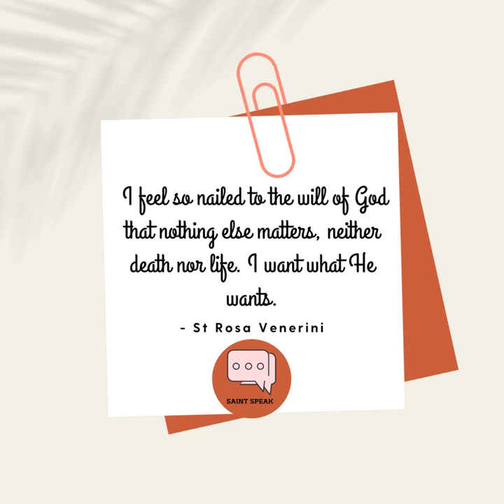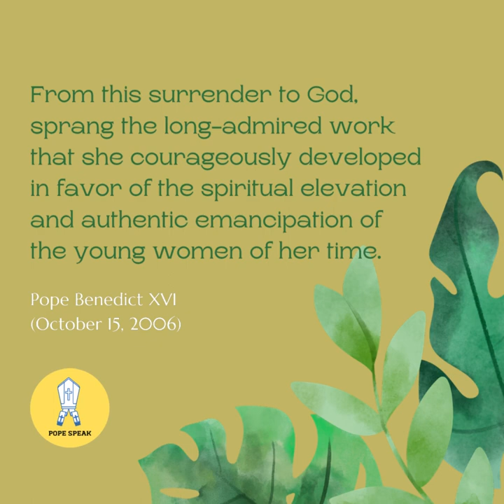07May21 St Rosa Venerini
St Rosa Venerini - Educator, Founder, Saint. Happy Feast!!! ChurchSeries SaintoftheDay Journeywiththesaints JesusYouthDelhi MaySaints AJCreates.